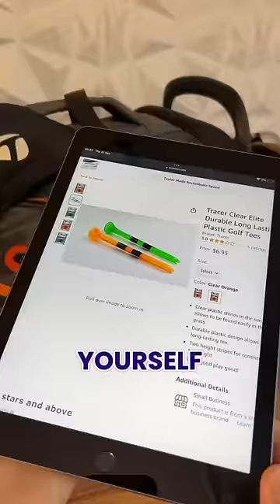3D printing will SAVE YOU MONEY 💰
Printed on the Qiditech Xmax 3 in Eryone PETG